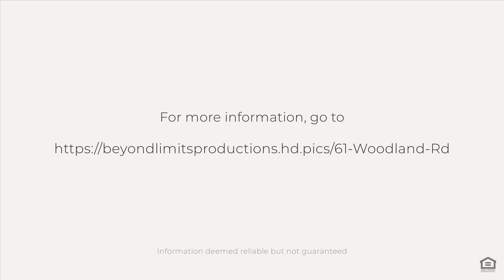61 Woodland Rd, Albrightsville, PA